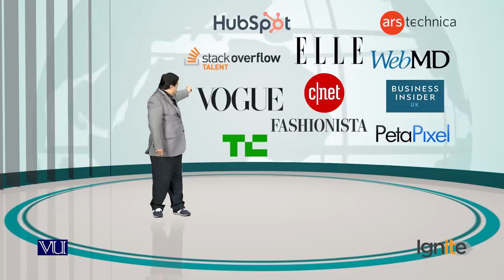What Will I Learn How to set high hourly rates in Freelance Profile - freelancing by digiskills